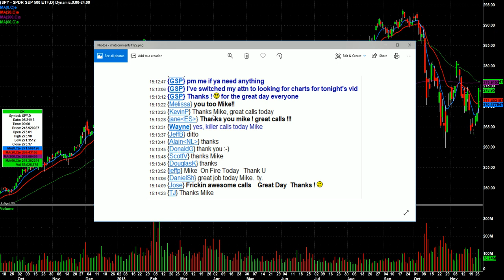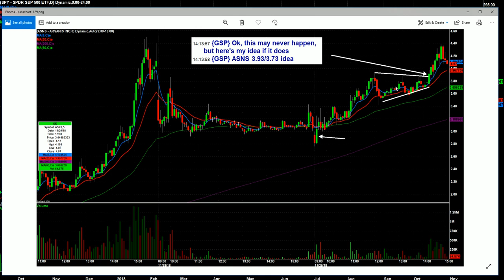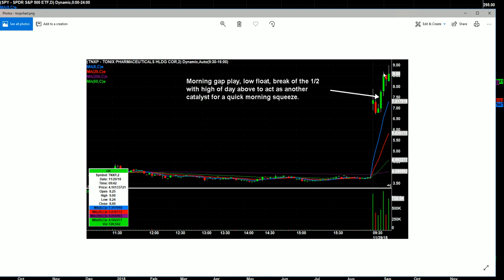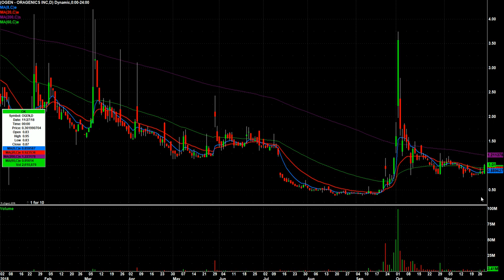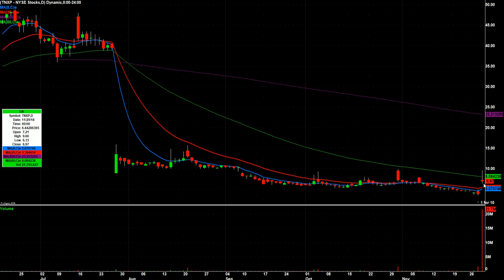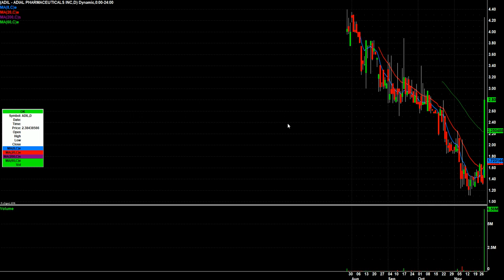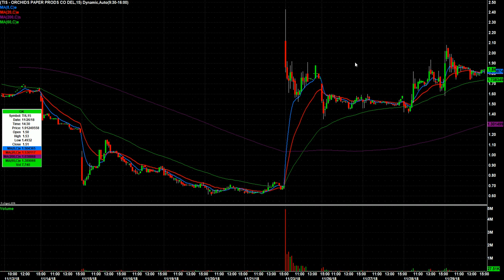Day Trading Watch List Video for November 30